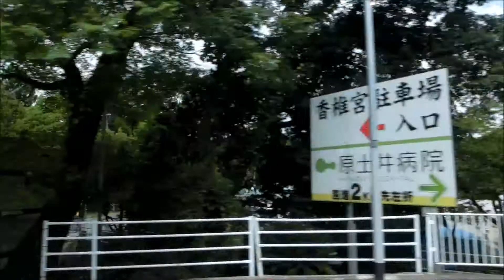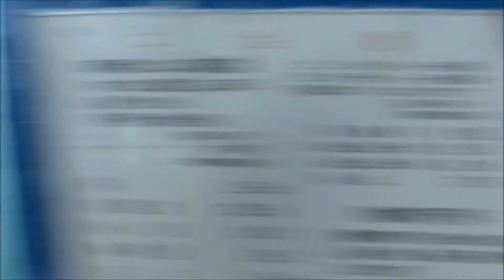西鉄バス【27N】みどりが丘線2017（みどりが丘団地入口→天神中央郵便局前）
00:43みどりが丘団地入口→08:46香椎東小学校→香椎宮しょうぶ園前→勅使道→16:02香椎参道→御幸町→福岡運輸支局前→城浜団地→26:21名島運動公園前→【名島ランプ～福岡都市高速～呉服町ランプ】→34:57蔵本→中洲→天神中央郵便局前（運行区間みどりが丘団地入口～大濠公園）
撮影日　2017/08/07
今回のバスは高台の住宅地である香椎台地区を運行する【27N】です。運行本数は1時間に2本程度の運行となっており、イオンモール香椎浜の最寄留学生会館は経由せず福岡陸運支局を経由し、天神・大濠公園まで運行します。